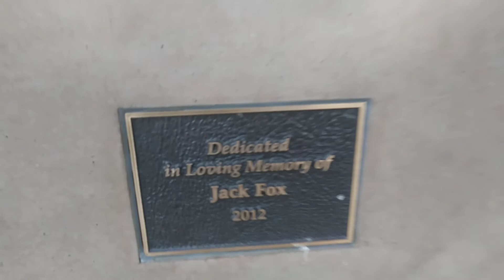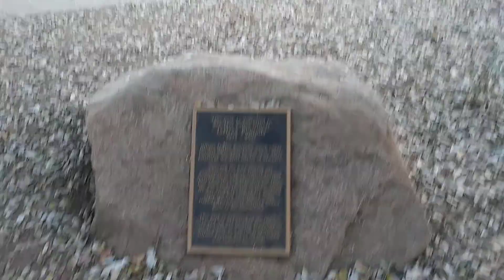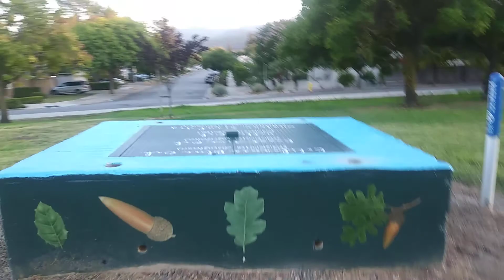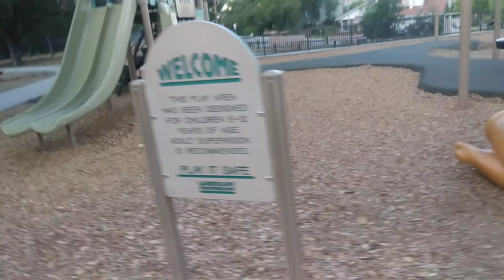Parque EN HONOR A UN POLICIA.